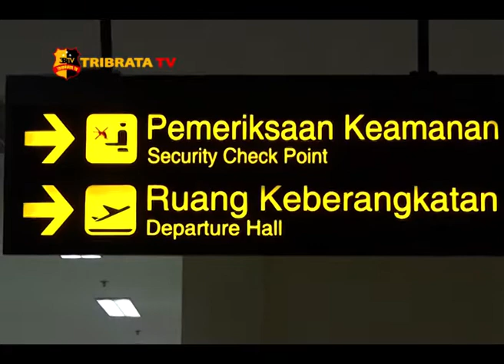BIJB SIMULASI KEBERANGKATAN UMROH PERDANA MAJALENGKA